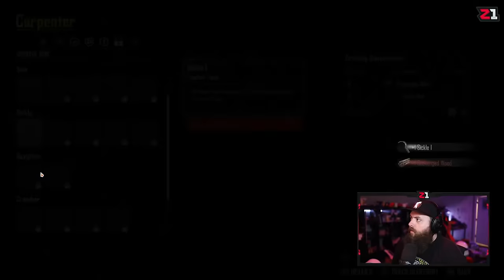There Be PIRATES In These Waters!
Sail solo or with up to two friends in the untamed open world of Skull and Bones. Craft and sail up to 10 different ships at launch, each with a unique playstyle. Action-adventure. Multiplayer Coop. Pirate. Naval combat.